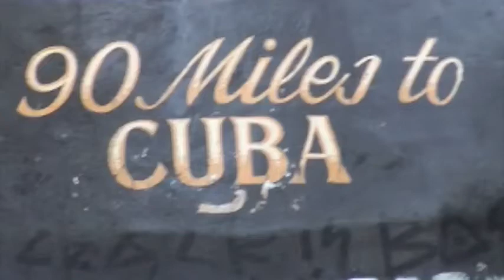New Project 1